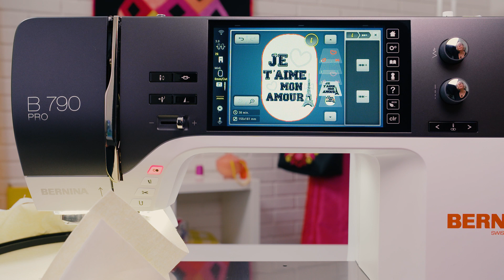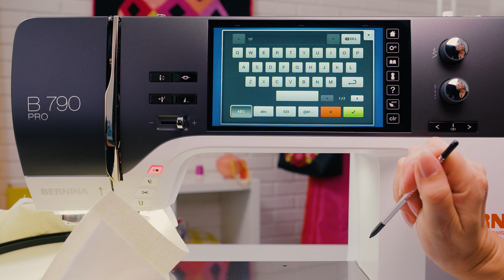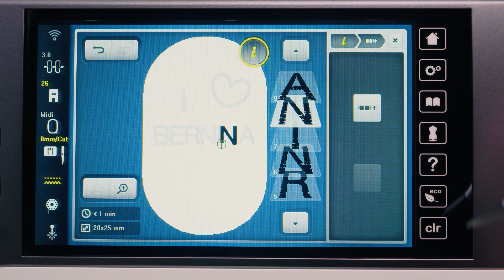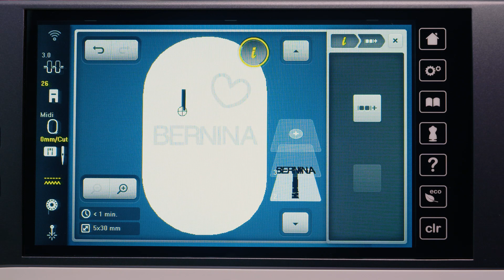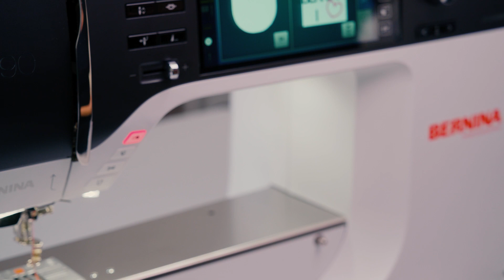Anleitung: Stickmuster gruppieren und Gruppierungen aufheben mit der BERNINA 790 PRO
| Je nachdem, wie ein Stickmuster digitalisiert wurde, können einzelne Teile des Musters bearbeitet oder gelöscht werden. Diese Videoanleitung zeigt Ihnen, wie Sie auf der BERNINA 790 PRO Stickmuster gruppieren oder aufheben und die Reihenfolge der Stickmuster ändern können.

Gruppieren Sie Objekte, um alle gleichzeitig zu bearbeiten, oder heben  Sie die Gruppierung auf, um Objekte individuell zu bearbeiten. All dies lässt sich mit wenigen Klicks auf dem Bildschirm der B 790 PRO erledigen. Dieses Tutorial zeigt Ihnen, wie es geht.

Mehr Informationen zum Produkt und viele Anleitungen und Gratis-Schnittmuster für Ihre textilen Kreationen finden Sie oder bei Ihrem Fachhändler.